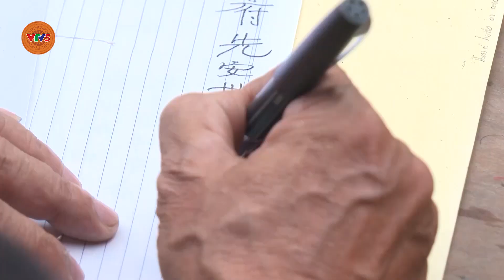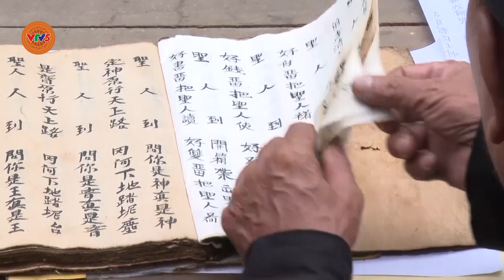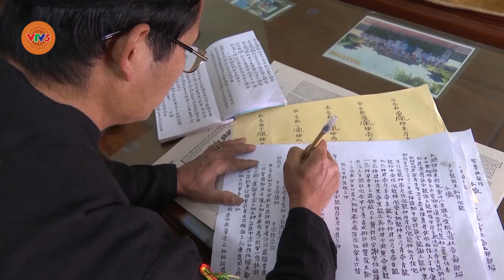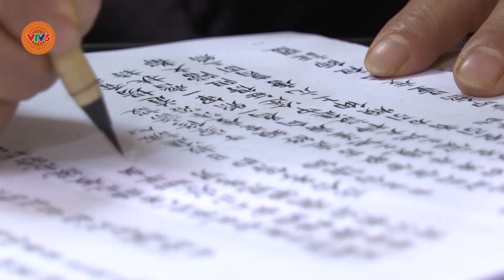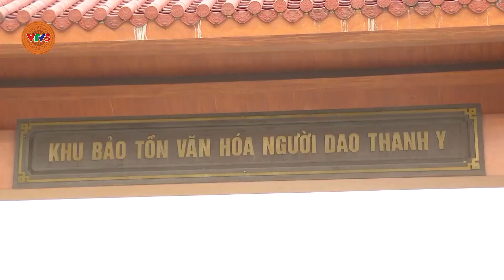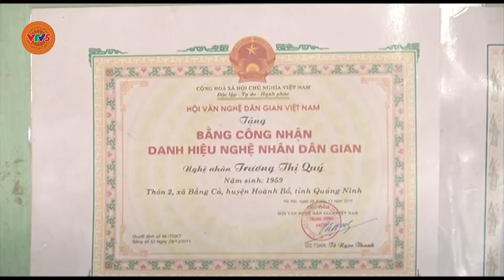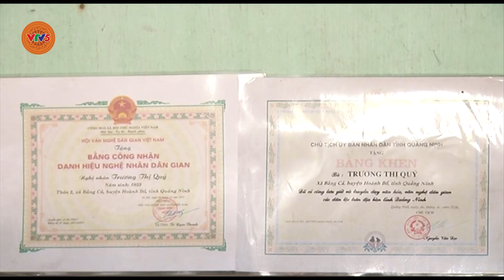Người giữ hồn cốt dân tộc | CHUYỆN LÀNG CHUYỆN BẢN | VTV5